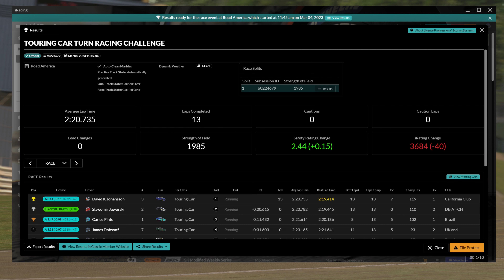Did you fuel it, No, Did you? TCR Open Setup at Road America, iRacing Week 12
Rookie error in the open TCR race at Road America. Enjoyed the race though, and makes me want to contest a few more of these longer TCR events. iRacing week 12 is already here!

Want to try iRacing? It would be amazing if you use my referral

My Sim Rig Highlights

Overlays
Racelab - I use Pro Membership
Wheel and Pedals
Wheelbase - Fanatec - Podium DD1
Rim - Fanatec - Clubsport Steering Wheel Formula V2
Pedals - Heusinkveld - Sim Pedals Ultimate+
Dashboard and Lights
Flag Lights
Dashboard
Blue Timer
Key PC Components
Memory - 96GB Corsair Vengeance LPX Black
Monitors - 3 x ASUS ROG Strix XG32VQR 31.5inch 144Hz HDR Curved Gaming Monitor